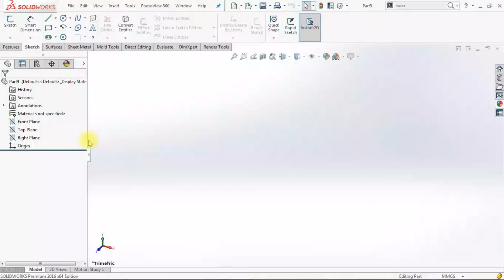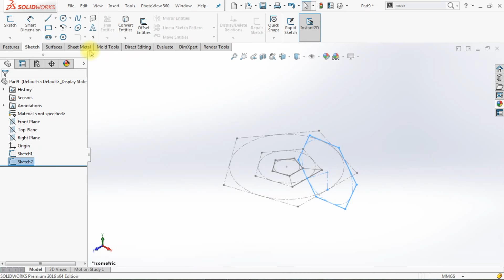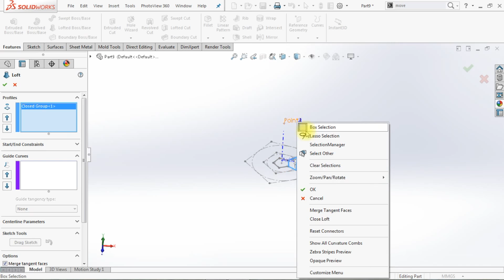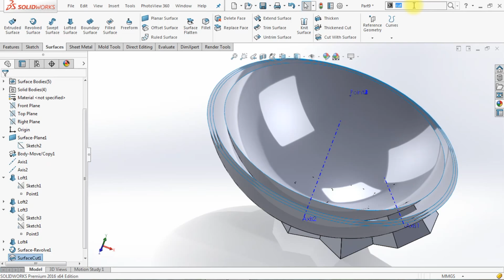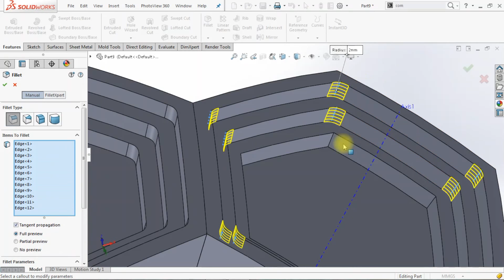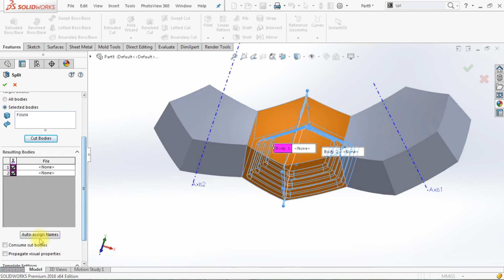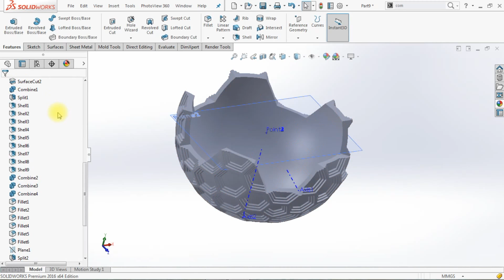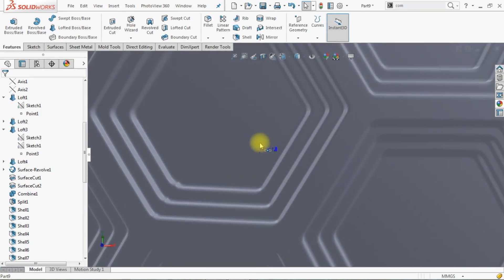Master the Advance Honeycomb Pattern on Sphere in SolidWorks 2023 | Quick CAD Tips & Techniques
Unlock the Secrets to Creating Stunning Honeycomb Patterns in SolidWorks 2023!

Welcome to the ultimate guide for mastering the art of creating complex honeycomb patterns on spheres using SolidWorks 2023! Are you prepared to elevate your CAD skills and stand out in the design community? Whether you're a budding engineer or an experienced CAD designer, this compelling tutorial is tailored for you! We will take you through an engaging step-by-step journey filled with essential techniques and tips, ensuring you become a SolidWorks pro with impressive honeycomb designs that are both functional and visually striking.

# Why Learning Honeycomb Patterns is Crucial in SolidWorks

Honeycomb patterns are not just beautiful; they are a crucial element in engineering and design due to their lightweight structural properties. They enable you to reduce material usage while maintaining strength, thereby enhancing the efficiency of your designs. By mastering this technique, you are positioning yourself ahead in the competitive landscape of CAD design. No more tedious processes or frustrating trial and error—let's jump straight into the exciting world of CAD design!

## Master the Loft Boss Command
  - Learn how to create seamless organic forms that transform your basic shapes into intricate designs.

## Cut with Surface
  - Discover how to carve out precise components, enhancing the overall detail of your projects.

## Split Bodies by Surface
  - Gain insights into body manipulations, ensuring exact placement and correct alignment in your designs.

## Shell with Face Removal
  - Learn to make enclosed parts lightweight while boosting functionality.

## Combine Techniques
  - Explore how to merge features for innovative designs that stand out.

## Move/Copy Bodies
  - Easily manipulate object placements for improved design layouts.

## Circular Patterning
  - Discover how to replicate features around an axis, saving time and effort.

## Isolate for Clarity
  - Simplify your workspace to promote focused and efficient design processes.

## Using Reference Planes and Axes
  - Get accustomed to navigating the framework for accurate assemblies, making your designs more robust.

# Bonus Tricks

Throughout the tutorial, we’ll share advanced tips to expedite your design process and optimize your workflow. Forget endless lectures or expensive courses; our unique approach enables you to grasp these concepts quickly and effectively.

# Download CAD File

Ready to implement your newfound skills? Access the sample CAD file we’ve used in the tutorial here [Honeycomb Sphere CAD File]

Don’t miss the opportunity to enhance your CAD expertise and share your progress with us! Become part of a growing community of CAD enthusiasts!

Remember, mastering SolidWorks opens up a world of design possibilities. Don't let this chance pass you by! Let’s transform your designs into stunning realities today!